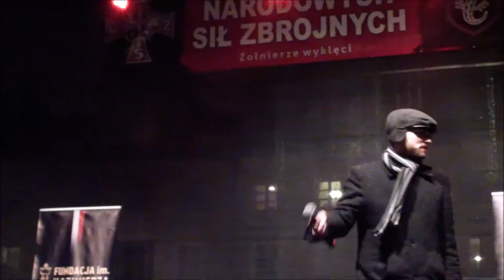Tadek Polkowski (raper) - Elegia o Chłopcu Polskim - Lublin, 1 marca 2016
1 Marca to Narodowy Dzień Pamięci Żołnierzy Wyklętych. Z tej okazji w Lublinie odbył się w godzinach wieczornych koncert, na którym wystąpił zespół Irydion, Tadek Polkowski, Dawid Hallman oraz zespół Pozytywka.  Głównymi organizatorami Marszu Pamięci Żołnierzy Wyklętych oraz koncertu, byli: ONR Brygada Lubelska, Fundacja im. Kazimierza Wielkiego.
Szczegółowy program obchodów Narodowego Dnia Żołnierzy Wyklętych, w ciągu najbliższych dni, znajduje się na stronie IPN Oddział w Lublinie.